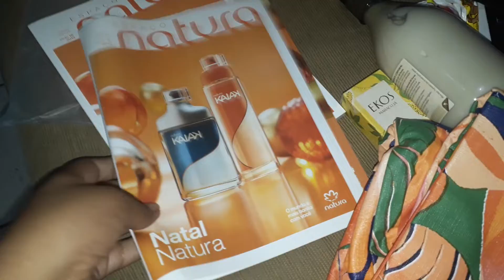Brindes do encontro de Natal ciclo 16/19 e pedido do rede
Esse vídeo ficou curto pq foi só pra compartilhar com vcs oq eu ganhei no encontro.Meu encontro foi dia 11/10/19 meus kits chegam essa semana.bjs fiquem com Deus 😘